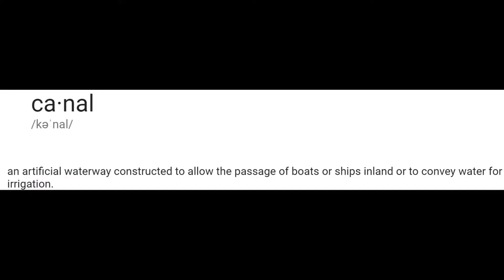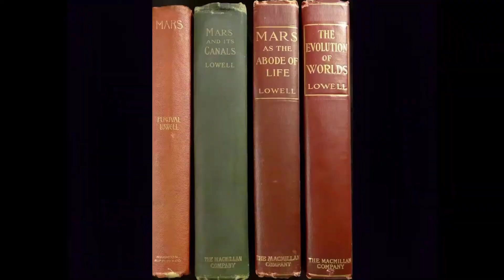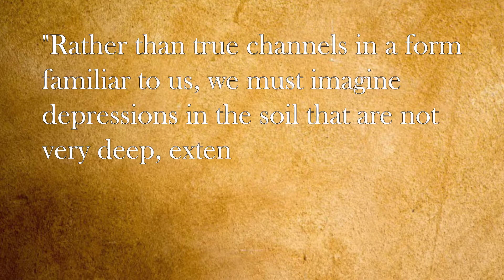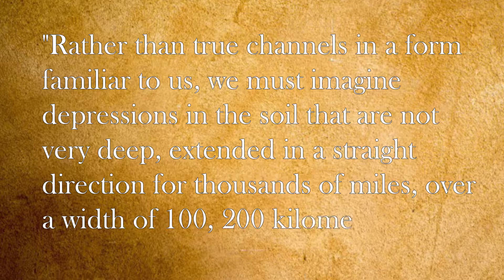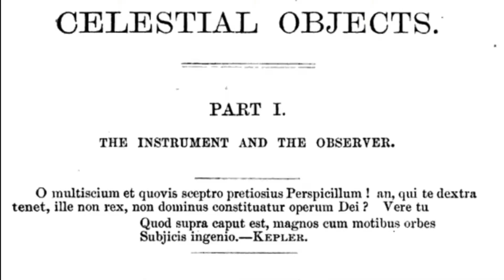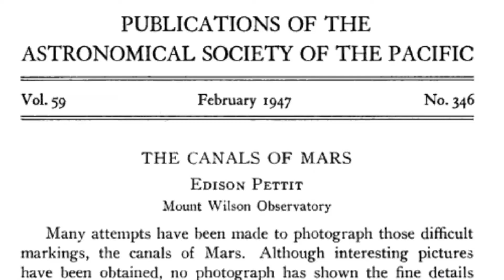¿QUÉ ERAN EN REALIDAD LOS MISTERIOSOS CANALES QUE VIERON LOS ASTRÓNOMOS EN MARTE?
Durante décadas se desató una intensa batalla sobre si Marte albergaba o no una intrincada serie de canales que se extendían cientos de kilómetros a lo largo de la superficie del planeta.

¿Para qué servían estos canales?

¿Por qué estaban allí?

Nadie lo sabía realmente.

Algunos especularon que eran la base de un amplio sistema agrícola planetario, que transportaba agua desde cráteres profundos a áreas urbanas y tierras de cultivo en todo el planeta, construido por una civilización extraterrestre avanzada.

Pero la realidad, era muy diferente...
Fuentes usadas para hacer el vídeo:

[(Licencia Atribución de Creative Commons (reutilización permitida)]
Traducido, Doblado y Adaptado por:
Saúl Sainz Berbil